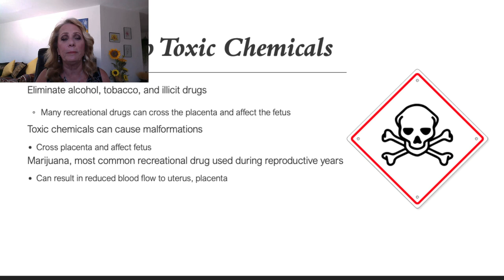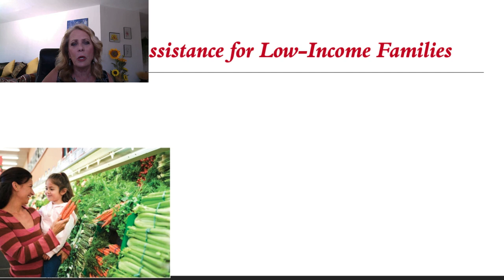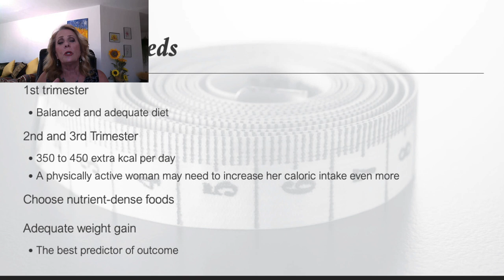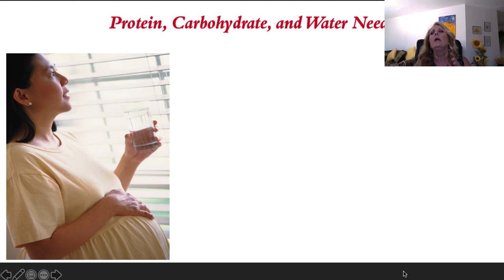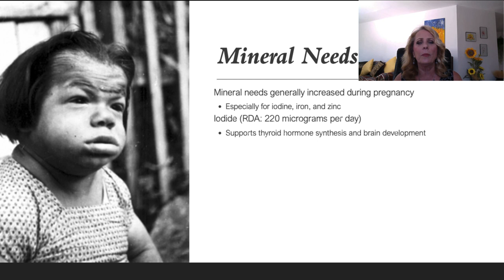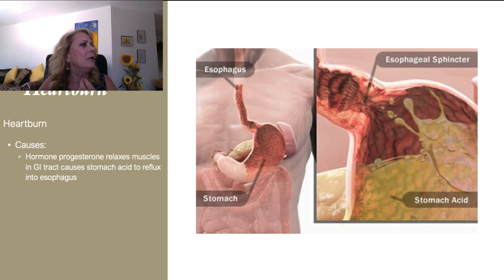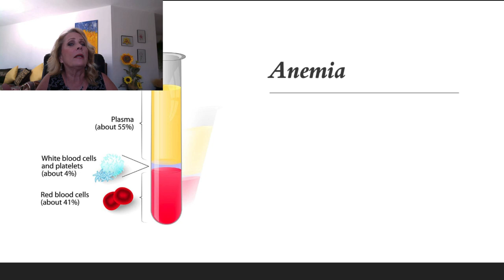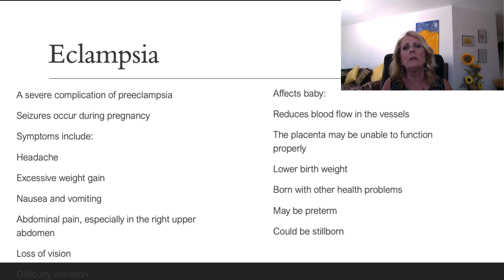Fertility and Pregnancy Part 3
Nutrition in Fertility and Pregnancy